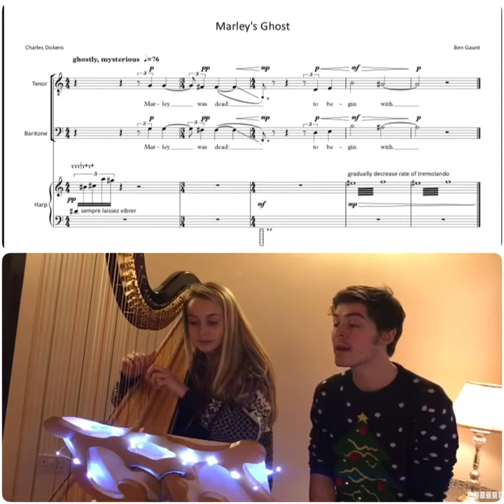Pilgrim Harps Charity Christmas Video Campaign by Olivia Jageurs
15 SECOND Christmas Song 🌲by Ben Gaunt🌲
Thank you Ben based in Leeds for writing these 15 seconds based on Dickens "A Christmas Carol". It all worked super duper-ly. One more Christmas song with @alexpsknox to come before I'm back to normal 15 second harp duty.
We would like to use these songs to contribute to @pilgrim_harps Harps Christmas Songs appeal in memory of one of their founder's Peter Cunningham. They are inviting harpists from around the world to post their Christmas videos and donate money to Cancer Research. If you would like to contribute to their appeal you can text 70070 with the code PHCR69 and the amount (I.e. PHCR69 £2). And you won't get spammed promise!